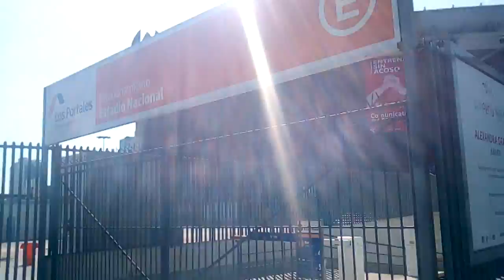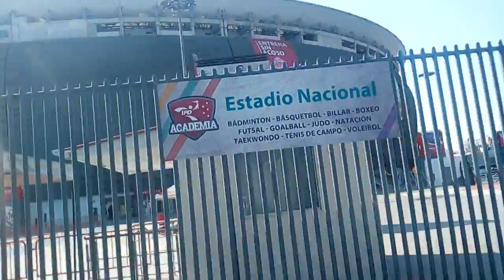COMO ES EL ESTADIO NACIONAL DEL PERU POR TODOS SUS ALREDEDORES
CONOCES el estadio monumental?, SABES en donde queda?, QUE te pareció?